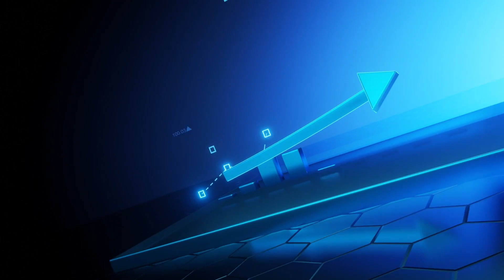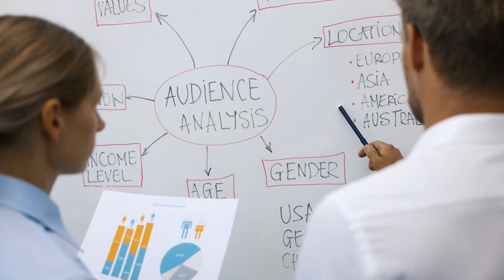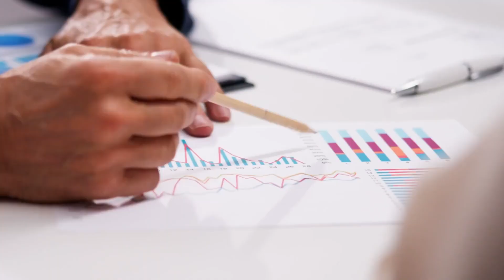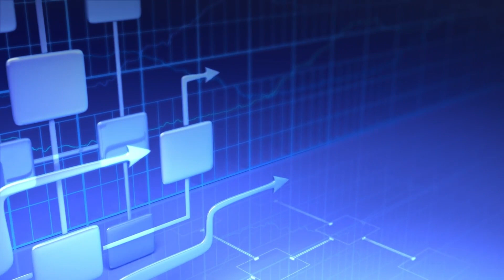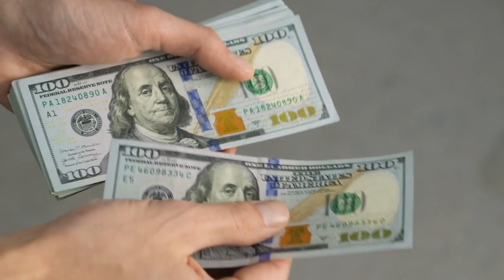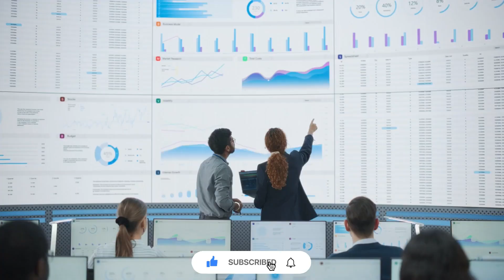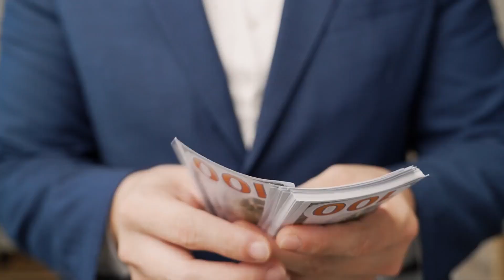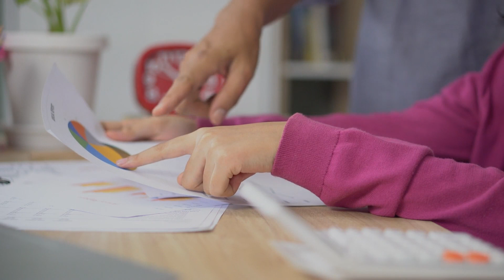Top 10 Tips For Starting a Successful Business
Unlock the secrets to starting a successful business with our top 10 tips in this essential guide. From crafting a solid business plan and identifying your target market to fostering a strong work ethic and embracing innovation, these tips offer invaluable insights for aspiring entrepreneurs. Join us as we delve into each tip and provide actionable advice to help you build a thriving business from the ground up.

Starting a Business
Small Business Advice
Startup Tips
New Business Ventures
Startup Success